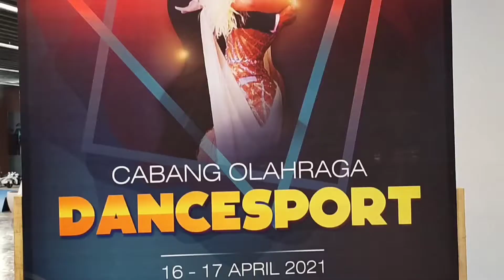Wali Kota Cup XII. LINEDANCESPORT CHA CHA CHA